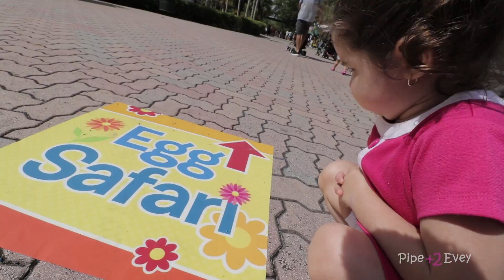No esperabamos ver esto en el Miami Zoo! - Pipe+Evey Vlog en Español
Somos un par de enamorados de la vida y nuestras hijas, nos gusta divertirnos y pasarla bien a donde sea que estemos, en casa o en algun lugar allá afuera en el mundo